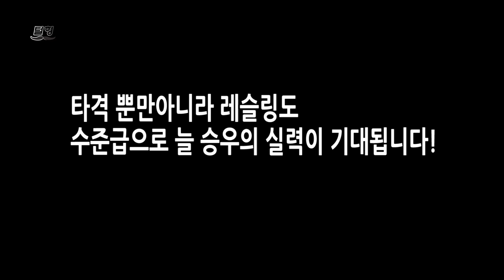[털형]ufc 파이터 최승우 레슬링 훈련은 어떤모습일까?